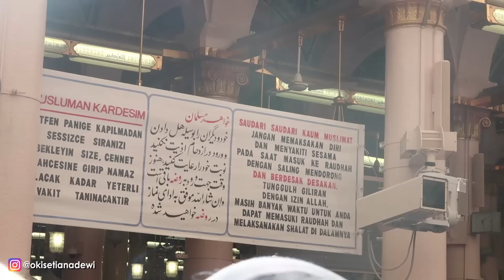Menangis! Ziarah Makam Rasulullah dan Para Sahabat